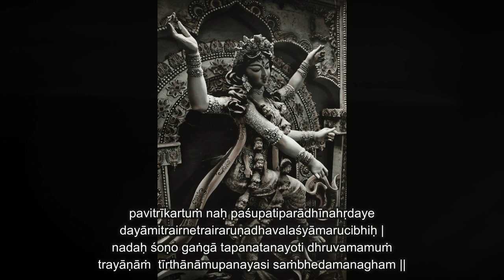Soundaryalahari part 6 of 10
Soundaryalahari
Soundarya Lahari, a beautiful composition by Jagadguru Adi Shankara

Listen and chant "purely"as an ode to sacred universal Mother who is responsible for the creation and existence, with  subtle unparalleled  purity, grace and sanctity .

The Saundarya Lahari meaning "The waves of Beauty" is a famous literary work in Sanskrit .

The Prakriti, the dymamic part of every human being irrespective of gender.
Mother gives birth, lovingly nurtires  but samskaras are influenced by the sangha. Your Karma is Your own making  NOT her/ his/ creators  responsibility.
 It is always our own actions overt / covert  that  speak louder than our  words.
"Jagatahpitarou Vande Parvathi parameshwaram"
Pure, tranquil and peaceful based on  Ragam Hamsanadam

Background Music/Keys by Anand Dhameliaji
Rendered by Pooja Kandarpa
Lyrics are added for easy  following.